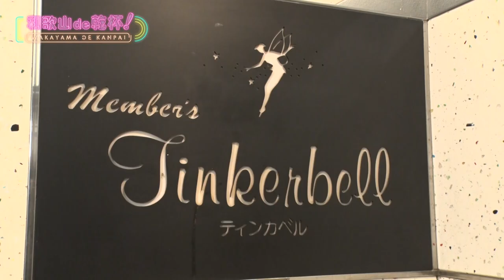和歌山de乾杯！ 第３回 スナック「ティンカベル」前編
カウンター越しに人と人とのコミュニケーションを創り出す、大切な夜の憩い「スナック」…
毎回、番組MCが和歌山のスナックにぶらりと訪れ、ママに人生を振り返ってもらい思い出カラオケを1曲♪トーク＆カラオケ番組です！

第3回の放送は、和歌山市のスナック「ティンカベル」の前編
オヤジシンガーのTompeiさんが、「ティンカベル」の恭子ママとトークを展開。
恭子ママが、お店への思いを語ります！
そんなママの今夜の思い出の曲は、Tompeiさんの「あなたのそばで」